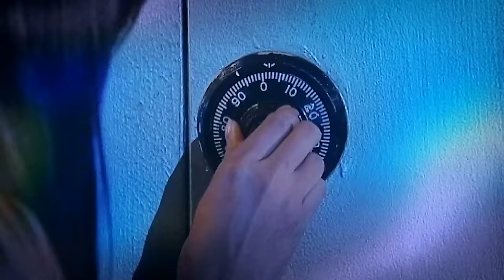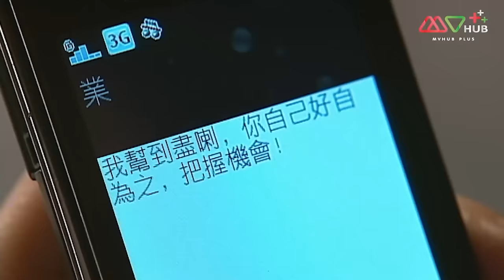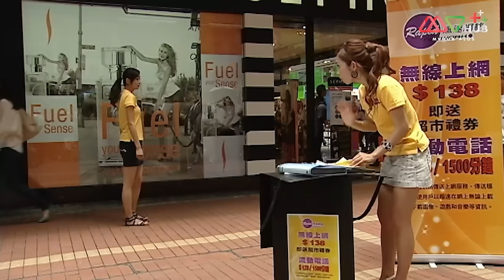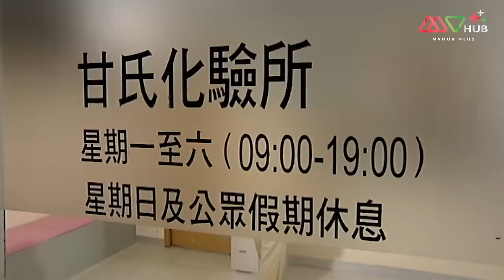ลวงรักเงาเสน่หา ( LINKS TO TEMPTATION ) [ พากย์ไทย ] EP.6 | TVB Love Series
ปี 2010 | 20 Episode | ลึกลับ ระทึกขวัญ
กวนเข่อฉิง หญิงสาวที่เต็มไปด้วยความแค้นเพราะเธอถูก เกาหย่งไท่ พ่อของเธอทอดทิ้งให้อยู่กับกวนอี้ฉางแม่ของเธอมาตั้งแต่เด็กไม่เพียงแค่นั้นเกาหย่งไท่ยังหลอกเอาเงินของเกาอี้ฉางไปจนหมด และทำให้เกาหย่งไท่ได้กลายเป็นมหาเศรษฐีของฮ่องกง กวนเข่อฉิงจึงคิดล้างแค้นโดยส่ง ฉงหลางเฉียว นักเต้นสาว เข้าไปตีสนิทกับเกาหย่งไท่และแสร้งทำเป็นลูกสาวของเขาที่หายตัวไปนาน แผนการดำเนินไปด้วยดีแต่ เฉิงเหว่ยซิ่ง ทนายความหนุ่มที่แอบหลงรักฉงหลางเฉียวสงสัยในพฤติกรรมของเธอ แต่แล้วเมื่อเกาหย่งไท่ถูกฆาตกรรมฉงหลางเฉียวตกเป็นผู้ต้องสงสัย เฉิงเหว่ยซิ่งจึงหาทางพิสูจน์ความบริสุทธิ์ของเธอ
นักแสดงนำ:หม่าไห่หลุน, หม่าจื้อเหว่ย, เฉินฝ่าร่า, หลินซิ่วอี๋, หันหม่าลี, เกาจุนเสียน, หลี่ซื่อเจี๋ย, หวงจื้อเสียน, เหลียงเจิ้งเจี๋ย, หลิวตัน, เมิ่งเจียฮุย, จางซงจือ, หลินฉูหมิ่น, จ้าวเย่เสียน, หยูหยาง, ยี่จื่อหยวน